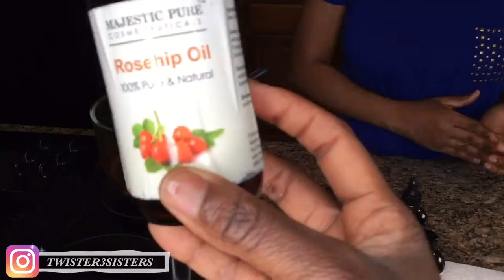Oil For Faster Hair Growth | lwil poun fè cheve nou pouse rapid 🇭🇹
Hello Zanmi,
Thank you for turning in to our channel!

♡After a ton of requests my recipe is available to you guys. Extreme hair growth oil recipe for faster growth, strengthening & promoting a healthy scalp circulation.
Majority of the items are purchased from amazon a few are either from beauty supply or grocery store.

*¨*• Products Mentioned *¨*•
Carrots - from local grocery store
Aloe Vera - from local grocery store
Rose-hip Oil
Vitamin E
Tamanu Oil
Rosemary Oil
Fenugreek seeds
Dried Alma
Curry Leaves
Castor Oil
Olive Oil

THEME SONG “TWISTERS by OFran “

♡ ᵗʱᵃᵑᵏઽ zanmi ♡